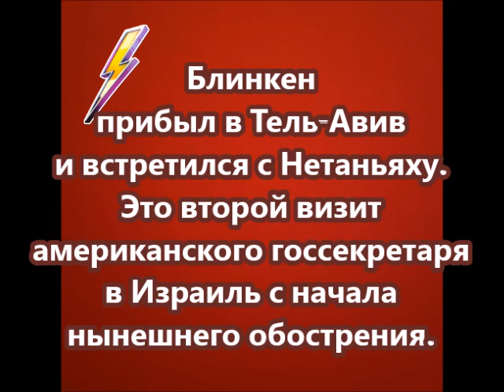Блинкен прибыл в Тель Авив